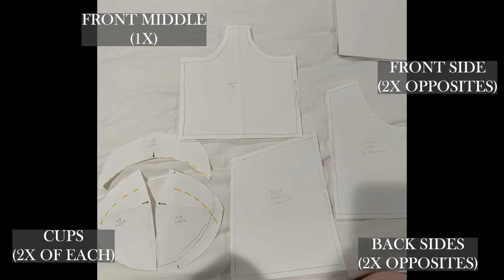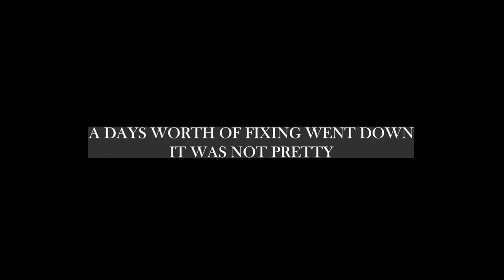Making a Princess Dress: for Valentine's Day!!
Hey friends! I hope you enjoyed watching today's puff sleeve princess dress. I was wanting to make a Valentines Day dress but also have been wanting to retry my previous princess dress video. If you liked today's video, be sure to check back for the Saint Patrick's Day coming up!

Materials for todays project I used:
-3 yards of lining fabric
-4 yards of upper layer tulle
-fake fabric flowers from craft store
-pearl beads